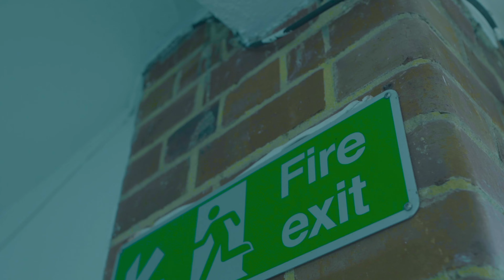AMO KaySpinIt - Pushing A (Prod By Nadda) (Music Video) | Pressplay